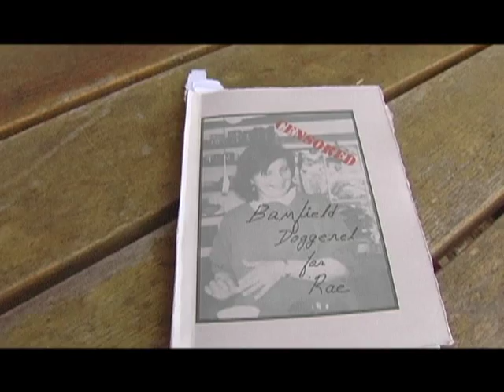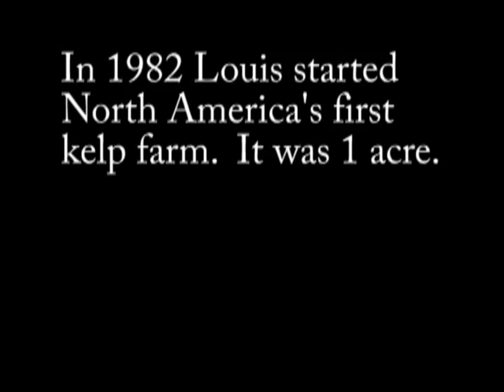Subtidal Desire: The Story of Louis Druehl (1 of 2)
My final project for the film course at the Bamfield Marine Sciences Centre.  Part 1 of 2.